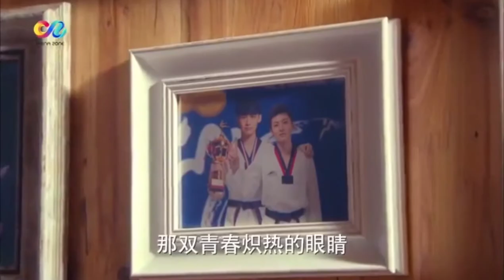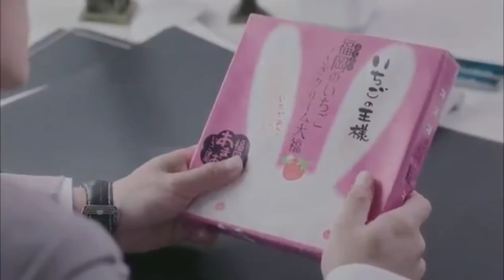Friendship Special Mashup 🤝👭☺️❤️ our most favourite chinese drama / Tornado Girl 1 & 2 💕💕💕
Hey guys, this is my first editing video of this new channel soo hope you all like it... 🤗🤗🤗
All the cast friendship video clips of our favourite drama...

Drama- Whirlwind Girl 1 & 2
Songs- Beautiful friendship mashup 2021